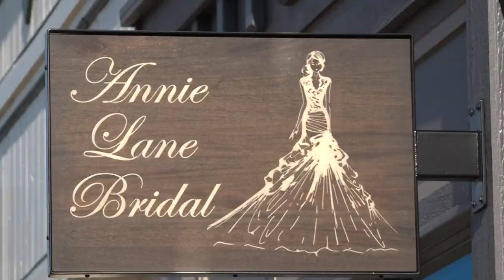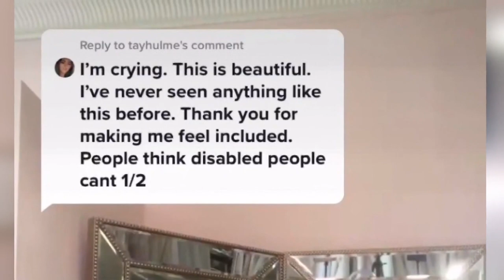Bridal shop's inclusive display goes viral on TikTok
The store recently put up a new window display: A mannequin in a wheelchair with a wedding dress on.